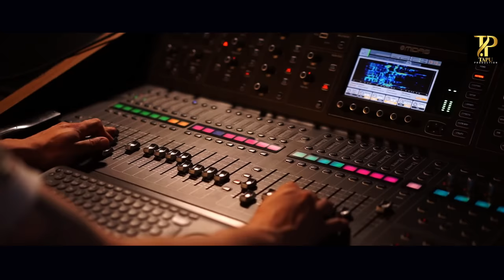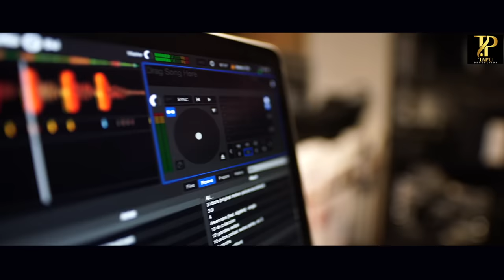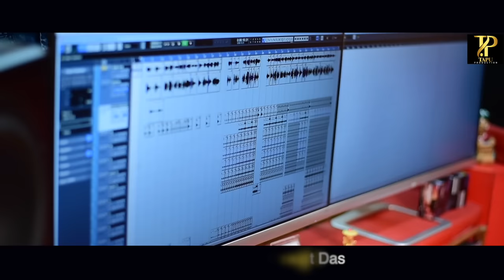Tate mu dhire dhire para karisarichhi // new sad song// human Sagar new song//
❤️SONG CREDIT❤️

*Titel:Tate mu dhire dhire para karisarichhi
*Producer: Dhananjaya Biswal
*Lyrics: Biswojit Das
*Singer:Human Sagar
*Arrangment:Nicky nikas
*Recording &mix:Mrr Studio Cuttack
*Special thanks:Ashuthos parida